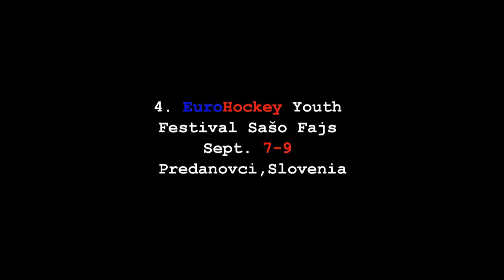HK Triglav Predanovci - The History of EuroHockey Youth Festival Sašo Fajs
Zgodovina največjega turnirja v Sloveniji. Turnirja se vsako leto udeleži več kot 350 otrok iz več kot 8 držav.
The History of the biggest tournament in Slovenia. Each year more than 350 kids from more than 8 countries participate in this tournament.